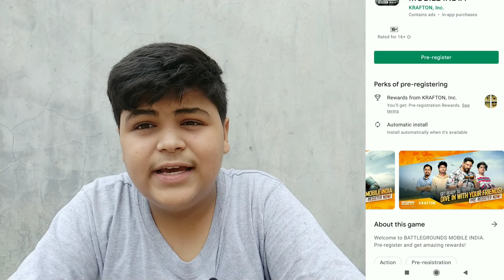Battleground Mobile India Pre registration now | Gameplay first look 🔥🔥🔥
battlegrounmobileindia is here

how to pre register in battleground Mobile India new channel